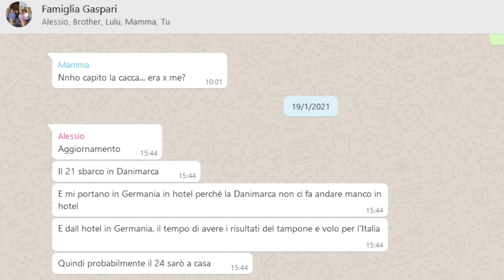ALESSIO GASPARI: UFFICIALE SCOMPARSO SU UNA NAVE DA CROCIERA (feat. I SUOI FRATELLI SIMONE & SINTIA)